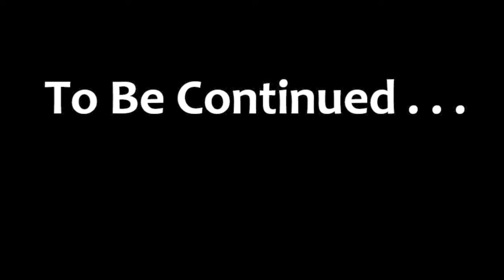Worship Madness 2013 [episode 4]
Go to lifewayworship.com and vote for your favorite song!